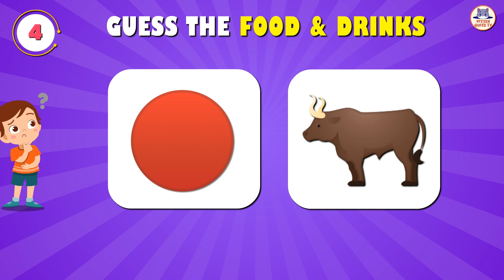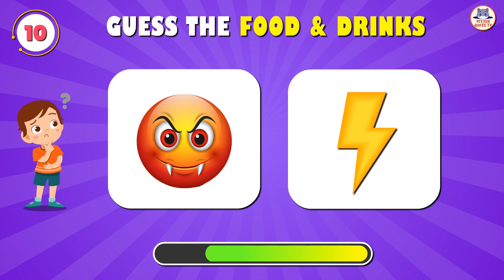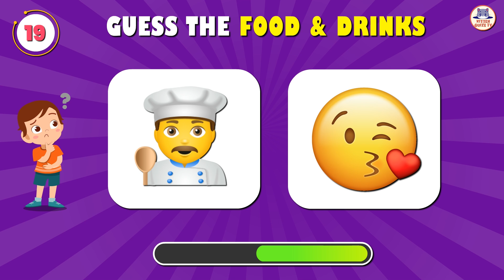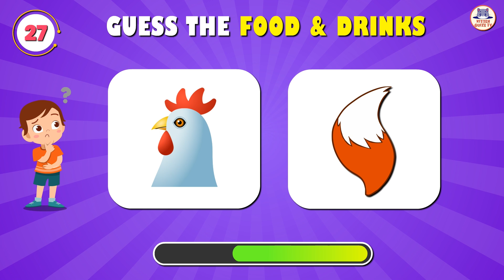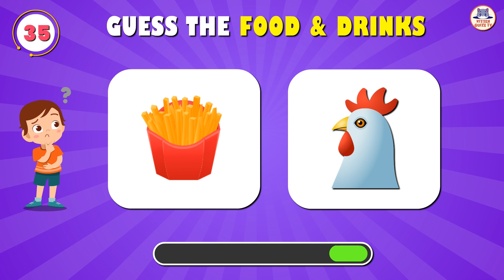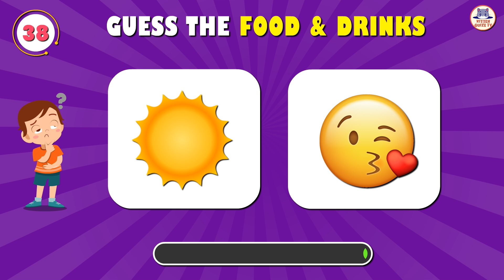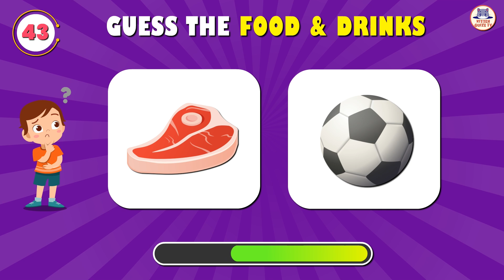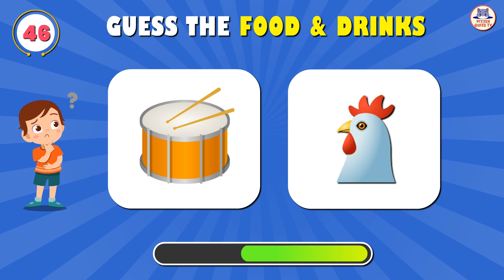🍕 Can You Guess The FOOD By Emoji..?🍔 |Food And Drink Emoji Quiz🍹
Can you guess the food just by looking at emojis? Test your knowledge with this fun and challenging food and drink emoji quiz! In this video, we've compiled a series of emojis representing different types of food and drinks. Your task is to guess what they are! Get ready to put your puzzle-solving skills to the test as you try to decipher the emoji codes. Can you guess them all correctly? Challenge your friends and see who can guess the most! Let's dive into the world of food and emojis and see how well you know your favorite dishes and drinks! 🍔🥤